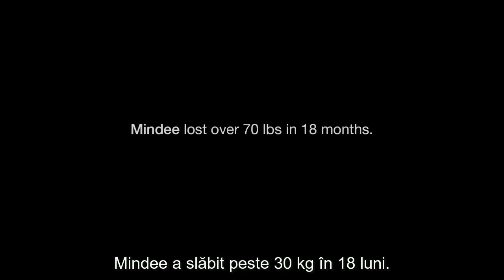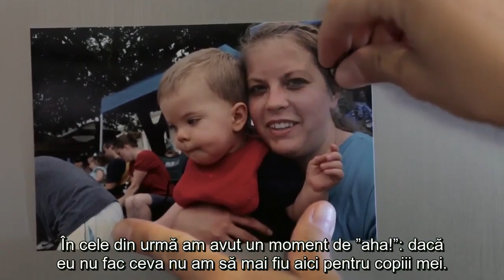RAIN România - Rain Connect - Mindee's story